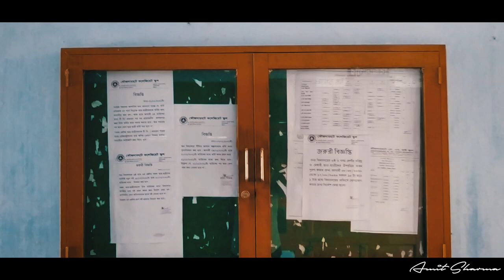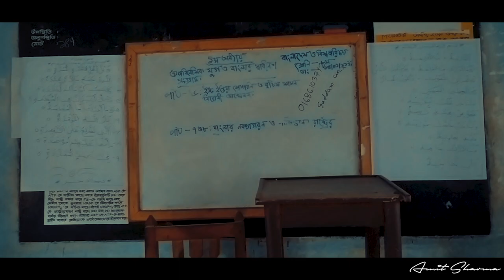স্মৃতির প্রান্তর ফৌজদারহাট কলেজিয়েট স্কুল | Remembering School Days | Fouzdarhat Collegiate School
Fouzdarhat Collegiate School (F.C.S) known as one of the best Secondary School in Sitakund Thana also it has a good image in the Chittagong District as well. Its a cinematic video of the school premises to remind Ex-students about their old days.
A day in school" - In this video I'm going to rewind a random day that we spend during our school days !!

This poetry will definatly relate you too, So share this with your friends

Filmed on : REDMI 5, Redmi Note 6 Pro & MI A3